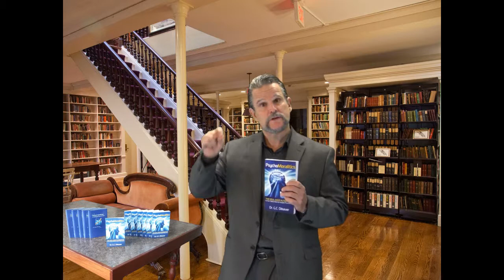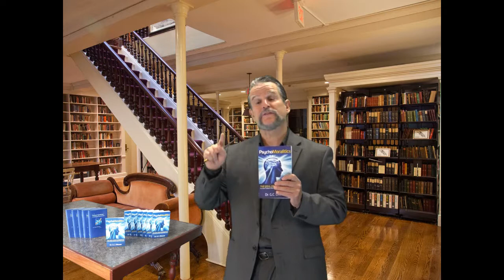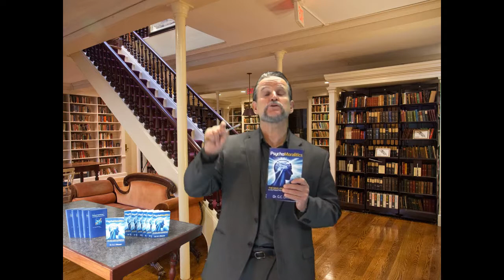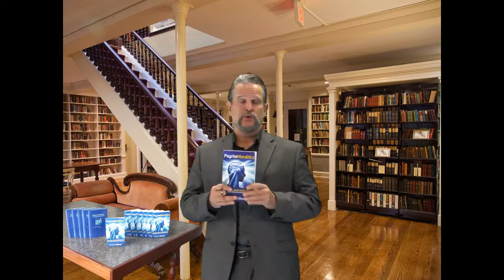Psychomoralitics Intro 2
Psychomoralitics is the soul-deep alternative based on true science.